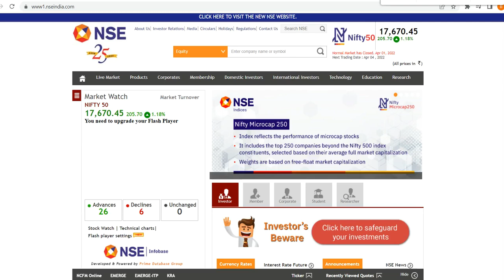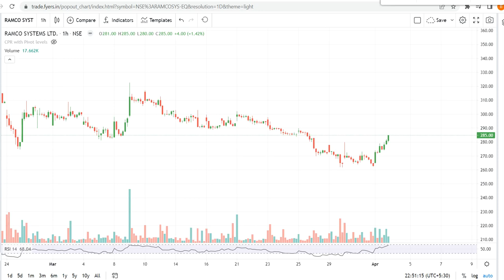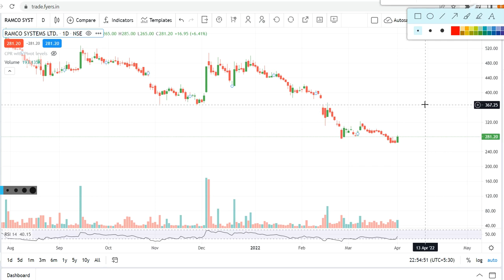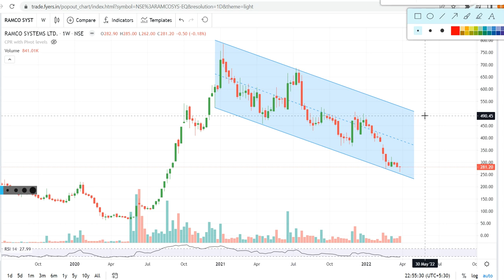Ramco Systems Share | Ramco Systems Share Analysis Today | Ramco Systems Share Price Targets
Watch the video about Ramco Systems Limited Share Analysis that was falling down huge and ready for upside breakout. Check buying levels and targets on chart.